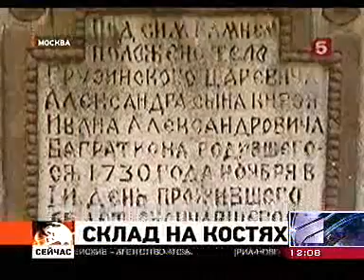Graves of Georgian royal dynasty destructed in Russia.wmv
Graves of Georgian royal dynasty destructed in Russia

18.10.11

The graves of Georgian royal dynasty are being destructed in Moscow`s suburb. Local church servicemen in the village of Vsesviatskoe, where the members of the royal families were buried since the rule of Ivan the Terrible, have begun to construct product depots. The servicemen have ignored the protest of Russian authorities and archaeologists saying they have no place to store the potato harvest.

The offspring of Archil II, the Georgian king were buried in Vsesviatskoe, where the stone church was build by Georgian dynasty. Ivane Bagrationi was also buried there, but now the servicemen removed his grave and built a concrete construction on its place.

Georgian archaeologist, historian and journalist Giorgi Ramazashvili learnt about the construction of a harvest depot last year and addressed to the Moscow cultural heritage department in protest, though his protest was not taken into consideration.